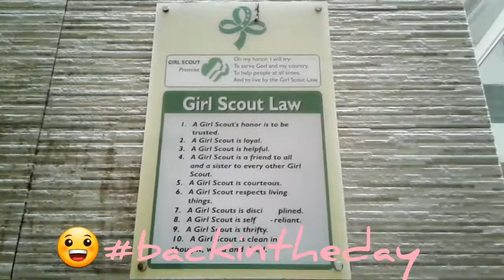ETEEAP Team Building V1.1 - USJR Cebu - Marielle Vlogs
ETEEAP Batch 15 Team building